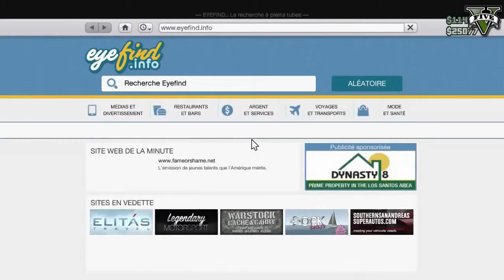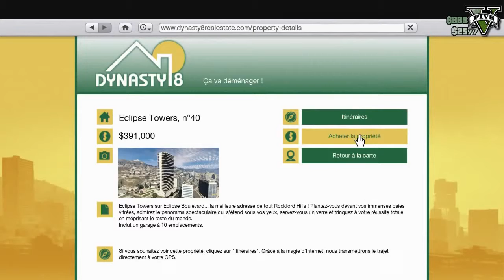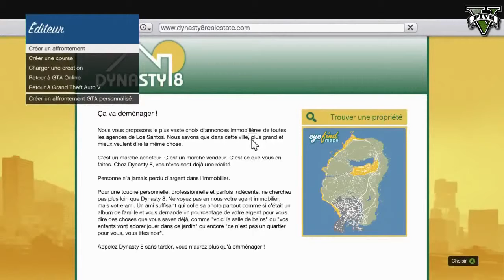GTA5 Online Modifié le mode libre avec le mode éditeur 1 10